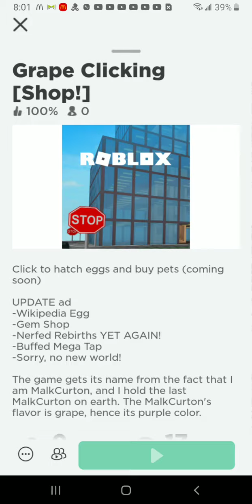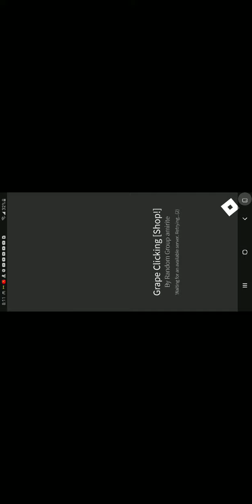some grapes of click